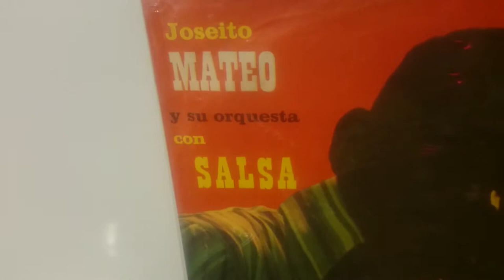Joseito Mateo "El Amigo"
Salsa Dura Y Más Na By SuperDjRumbero